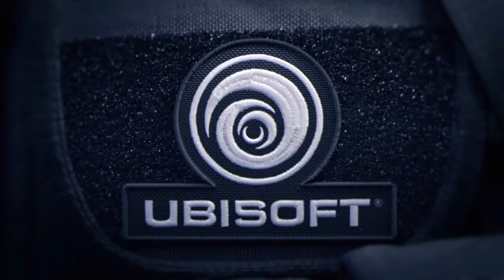[4] PRO PLAYS w/ Ops - Rainbow Six Siege Casual Highlights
Hello guys my name is GardenAttorney and today I am going to show you guys my Casual Highlights in Tom Clancy's Rainbow Six Siege! From now on guys I'm going to be doing lifestreams on my Youtube instead of Twitch but now and then I will broadcast on Twitch!